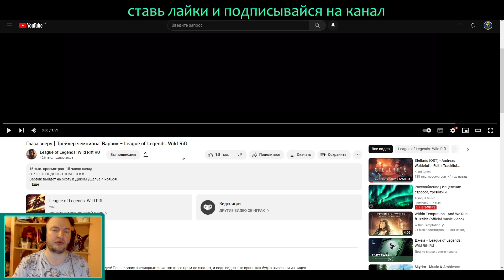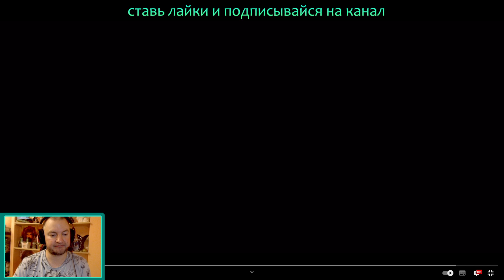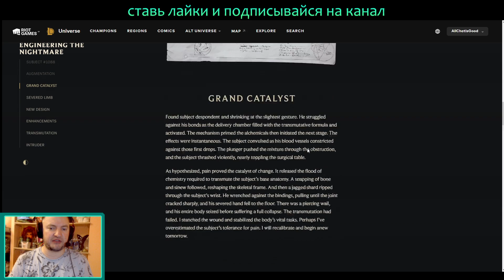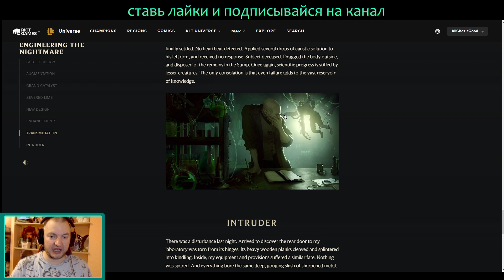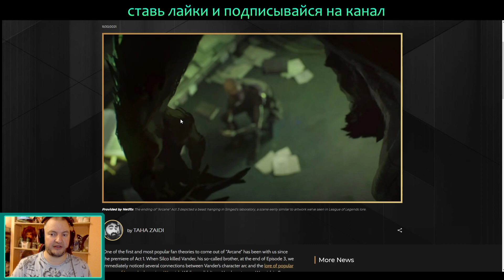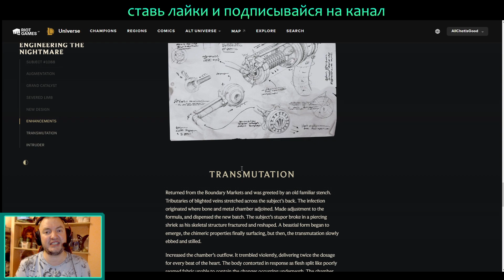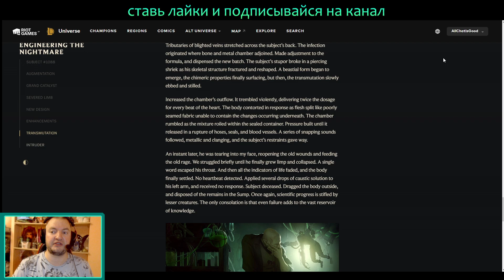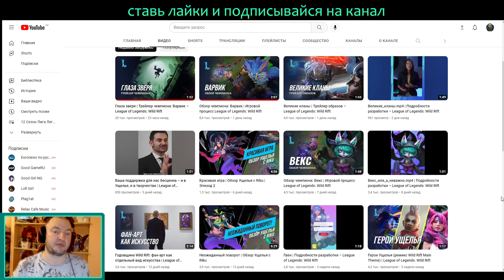РЕАКЦИЯ НА ВАРВИКА | Warwick Cinematic - Wild Rift Reveal | League of Legends Arcane Series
РЕАКЦИЯ НА ВАРВИКА | Warwick Cinematic - Wild Rift Reveal | League of Legends